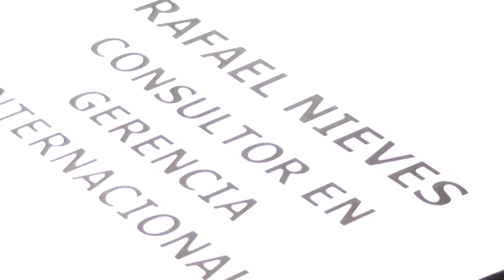GERENCIA 360 00005 GLOBO BRUJULA BS